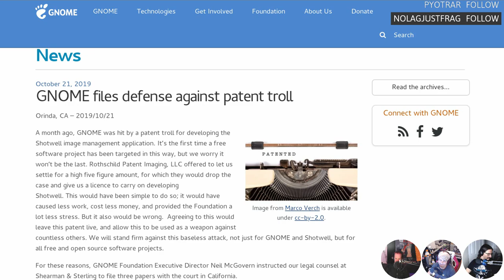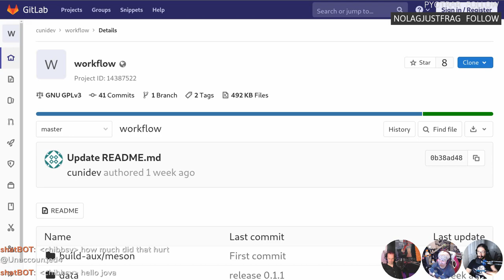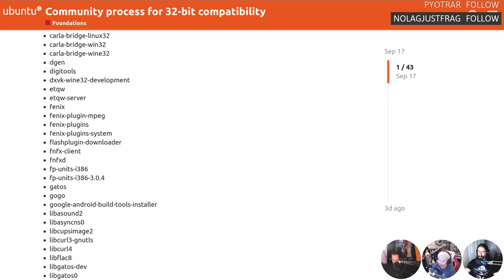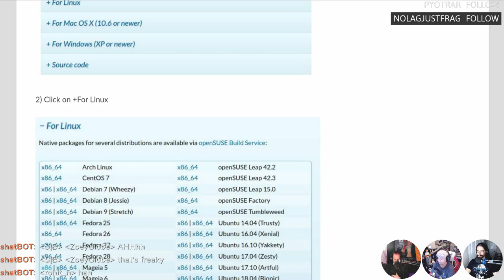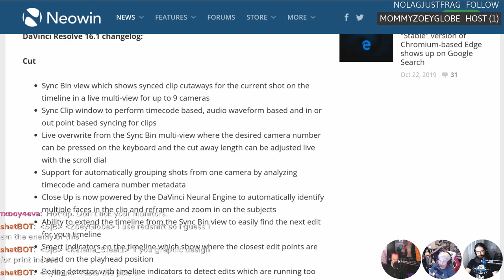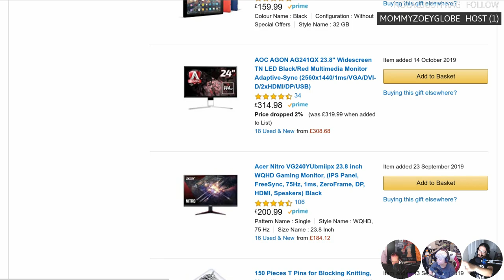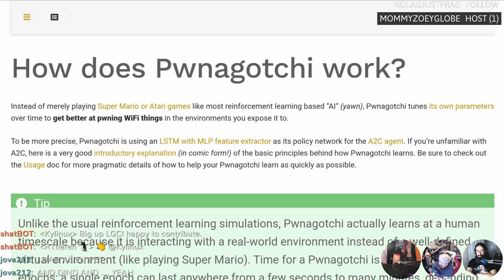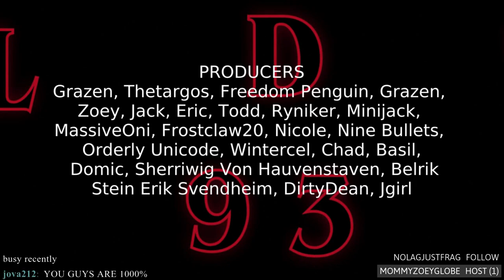LWDW 193: GNOME Strikes Back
Ubuntu 19.10 is out! GNOME takes a patent troll to court, Disney+ doesn't know how to Linux, and a simple tool for calibrating your monitor.

Timestamps:
02:36 GNOME vs patent troll
06:51 AWS credits for open source
09:51 Screen time monitor
12:21 Ubuntu 19.10
17:26 DeX drops Linux support
20:14 Colour calibration on Linux
26:56 Davinci Resolve 16.1
30:46 Disney+ will not support Linux
40:26 PWNAGOTCHI
44:10 Compiling a CPU